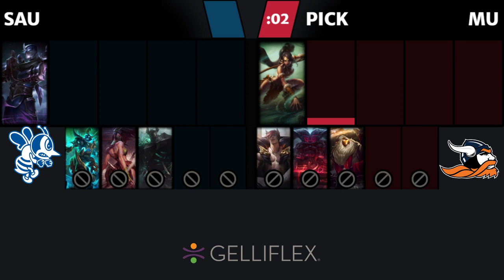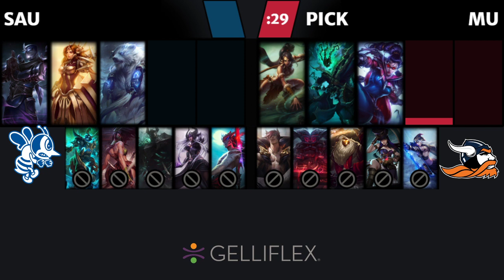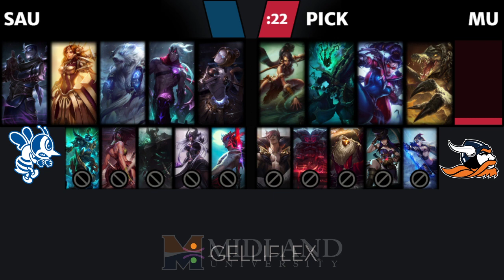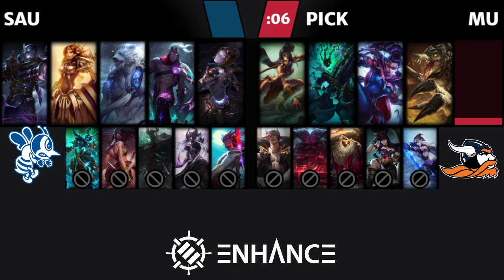NECC League of Legends Week 2 | Midland University Vs St. Ambrose University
Week 2 of the League of Legends New England Collegiate Conference
Midland University versus St. Ambrose University

Casting by @LecheLorn & @danielson524